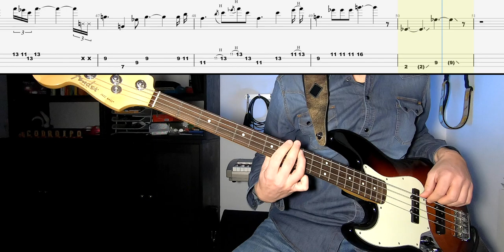Queen - A Winter's Tale // BASS LINE [Play Along Tabs]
From Made In Heaven album.
Use a fretless bass if you own it and just a little bit of chorus.

Fender Jazz Bass American Professional 2018 LH
Audio interface Focusrite Saffire 6 USB
iMac or MacBook Pro - Logic Pro X - Final Cut Pro X - Guitar Pro 7 - Go PlayAlong 4

download backing tracks, bass tabs in .gpx and .pdf format